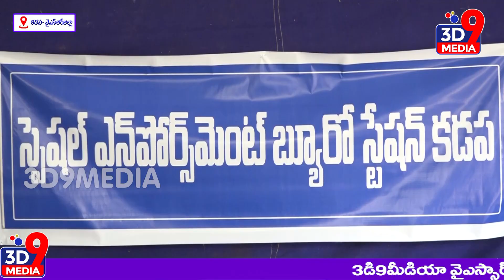8 లక్షల విలువ గల మద్యం బాటిళ్లు, ఒక కారు స్వాధీనం... II 3D9 MEDIA